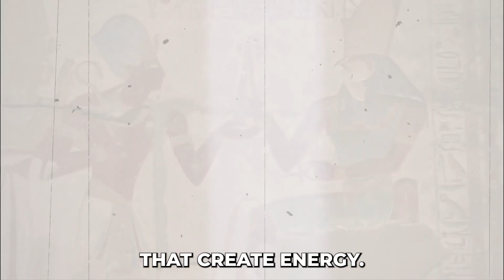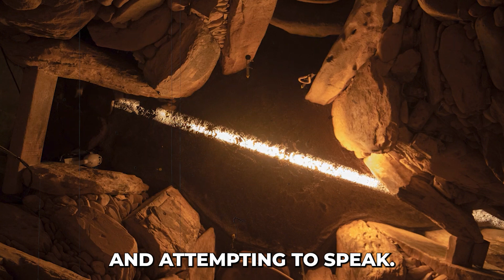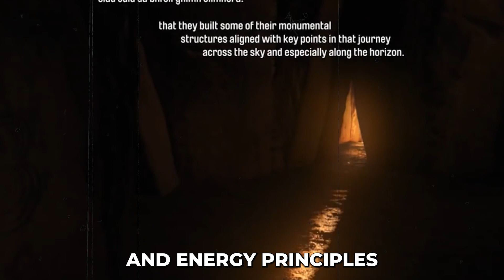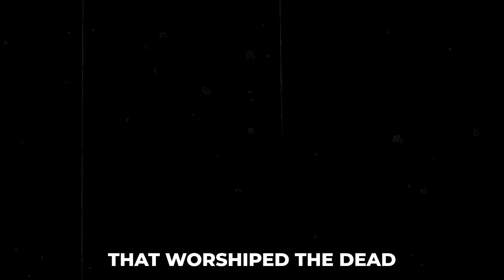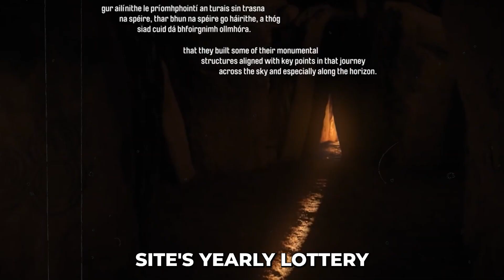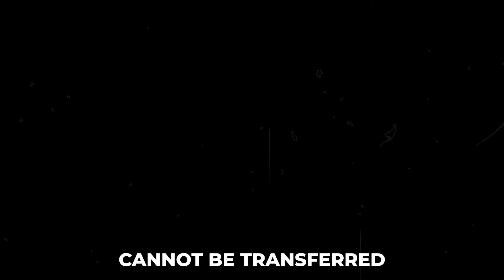Illuminating Newgrange: Secrets of the Ancient Tomb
In the emerald landscapes of Ireland, where rolling hills and ancient myths converge, a marvel of prehistoric engineering and cosmic significance awaits. It stands as a testament to the ingenuity and spiritual wisdom of our ancestors—a window into the deep, enigmatic past of our shared human history.

It is a sacred site that embodies the mystical connection between our forebears and the cosmos, meticulously constructed to capture the brilliance of the winter solstice sun. But what stories do its ancient stones hold, and what profound insights into the beliefs and knowledge of its creators can we glean from this celestial masterpiece?

Join us on a captivating journey through time as we embark on an expedition into the heart of Newgrange.

Constructed 5200 years ago, in the Neolithic era (the latter part of the Stone Age), the Newgrange megalithic tomb was filled with magical artifacts and built with alternating layers of rock and earth.

This earthen structure is 1000 years older than Stonehenge and 600 years older than the Giza Pyramids in Egypt. Newgrange's construction is an amazing architectural achievement. Furthermore, some claim that it is along one of the most often used UFO flight lines...

📺 Watch the entire video for more information!

❤️Support us now and become an Mystery from History fan! @MysteryfromHistory-ls6zy

🎥 Different videos about the Mystery from History
👍🏻Written, voiced and produced by The mystery from History